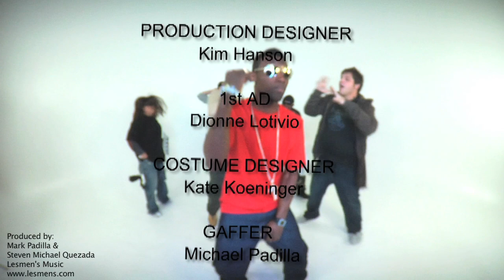Neva seen a chic 478 Boyz Produced by Mark Padilla & Steven Michael Quezada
478 Boyz Produced by Mark  Padilla & Steven Michael Quezada , Directed by Joey Liew & Hannah Macpherson, Video shot in Albuquerque. 478 boyz are from Atlanta. Thanks to Jerome Padilla and Theresa Padilla for the use of their home.

Slimm , Georgia boi